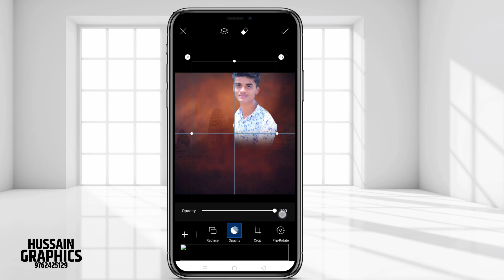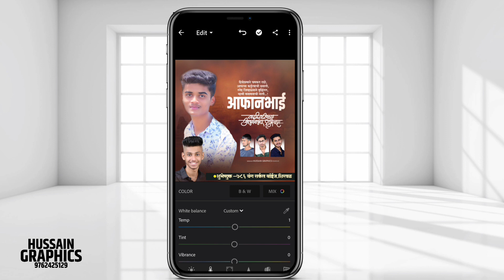Picsart Birthday Banner Editing 2020 | Birthday Banner Background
Picsart Birthday Banner Editing 2020 | Best Marathi Banner Editing 2020 | Birthday Banner Background
Marathi Birthday Banner
Banner editing 2020
Picsart banner editing hd
Birthday banner
Picsart calligraphy banner
Calligraphy mobile
Mobile calligraphy
Marathi banner in picsart
New style banner picsart
Birthday banner background
Banner editing
2020 marathi banner
Banner editing
Marathi banner idea
Marathi font download
Marathi free font
Marathi birthday font